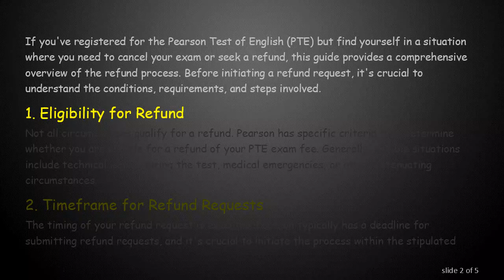A Guide to Requesting a PTE Exam Fee Refund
Learn the steps involved in the PTE exam fee refund process. Understand the conditions, requirements, and timelines for a successful refund request. Discover the necessary information to navigate the refund procedure effectively.

If you've registered for the Pearson Test of English (PTE) but find yourself in a situation where you need to cancel your exam or seek a refund, this guide provides a comprehensive overview of the refund process. Before initiating a refund request, it's crucial to understand the conditions, requirements, and steps involved.

Eligibility for Refund

Not all circumstances qualify for a refund. Pearson has specific criteria that determine whether you are eligible for a refund of your PTE exam fee. Generally, eligible situations include technical issues during the test, medical emergencies, or other extenuating circumstances.

Timeframe for Refund Requests

The timing of your refund request is essential. Pearson typically has a deadline for submitting refund requests, and it's crucial to initiate the process within the stipulated timeframe. Late requests may not be considered, so be sure to check the specific policy and act promptly if you meet the eligibility criteria.

Required Documentation

When applying for a PTE exam fee refund, you'll likely need to provide supporting documentation. This documentation may include medical certificates, proof of technical issues during the exam, or other relevant evidence to substantiate your claim. Ensure that you have all necessary documents ready before initiating the refund request.

Initiating the Refund Process

To start the refund process, visit the official Pearson PTE website and navigate to the refund section. Follow the instructions provided and complete the required forms. Be accurate and thorough in providing the necessary information to avoid delays in processing your refund request.

Contacting Customer Support

If you encounter any challenges during the refund process or have specific queries, it's advisable to reach out to Pearson's customer support. They can provide guidance, address concerns, and assist you in navigating the refund procedure effectively.

Waiting Period

After submitting your refund request, there is usually a waiting period for the processing of your application. The duration may vary, so it's important to be patient and allow Pearson sufficient time to review your case.

Conclusion

While the need to request a refund for your PTE exam fee may be an unexpected situation, understanding the process and adhering to the guidelines set by Pearson can help facilitate a smoother experience. Always check the official policies, provide accurate documentation, and initiate the refund process within the specified timeframe for the best chance of a successful outcome.